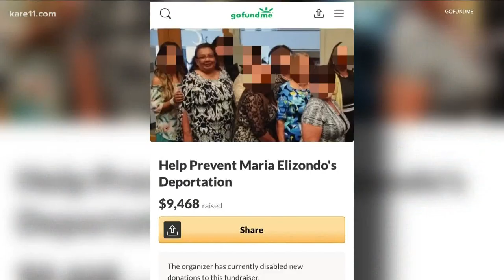Board of Pardons votes to grant MN's 'first and absolute pardon' in over 35 years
University of St. Thomas law students used crowdfunding to raise part of Maria Elizondo's restitution.